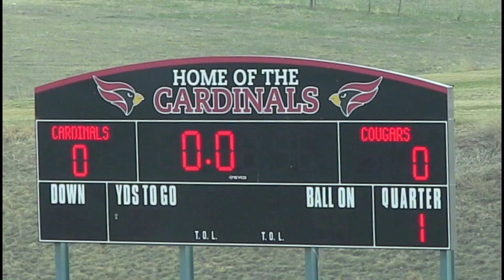JV EHS vs Coronado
JV Match with the EHS Cardinals vs the Coronado Cougars ended in a nil-nil tie.